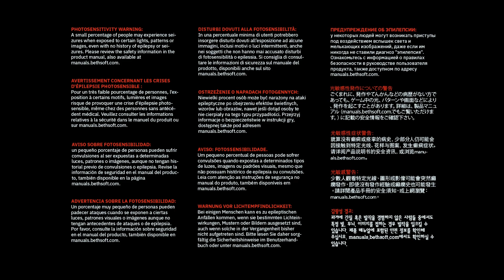DOOM Eternal Ps5 console part 4